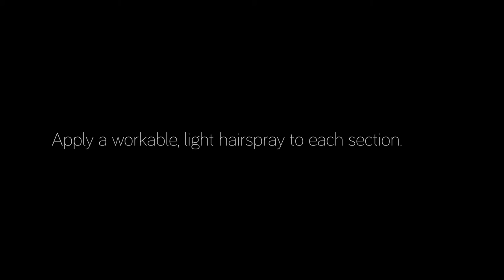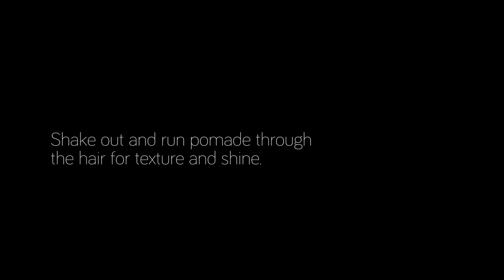Curl Tutorial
Tiffany gives some tips on doing a loose curl.